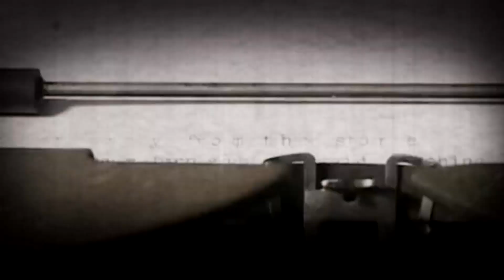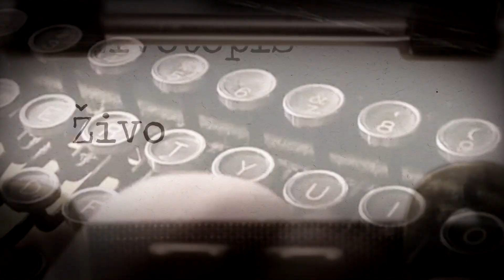ZIVOTOPIS ep38 TRAVEL BLOGERI 04022019